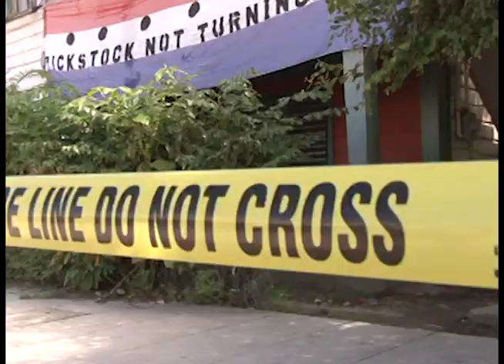Exterminator and Older Brother Accidentally Poisoned at Home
But the strangest death over the weekend involved one of two Belize City brothers, who are believed to have inadvertently consumed a toxic chemical as they socialized on Saturday afternoon.  Ryan Swift, a well-known exterminator died immediately while his sibling, Steve Swift, remains alive and has pulled out of a coma at the Karl Heusner Memorial Hospital where he is receiving treatment.  How that was possible remains under investigation, but it is known that due to the nature of his business, chemicals were kept at Ryan’s house on Central American Boulevard. News Five’s Isani Cayetano went looking for answers today.